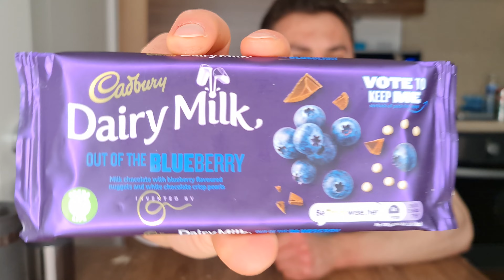Bare de Ovaz si Ciocolata